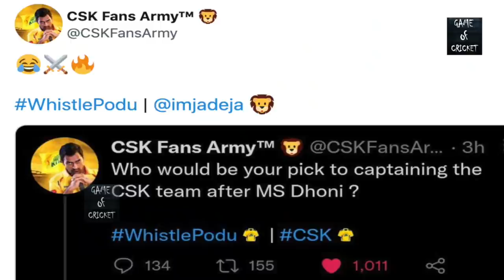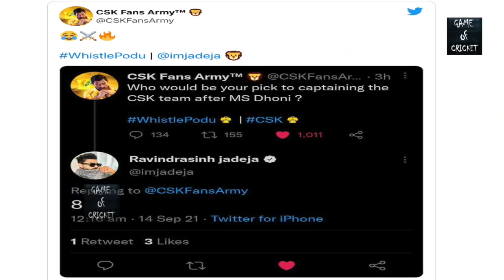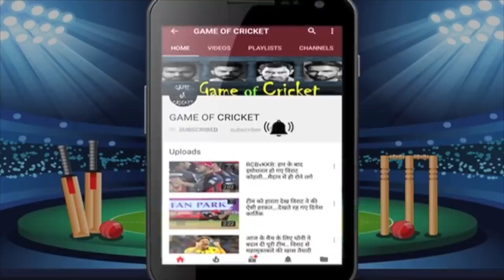CSK की कमान जडेजा के हाथ?.. धोनी के बाद कौन संभालेगा टीम.. जड्डू किया सबसे बड़ा खुलासा